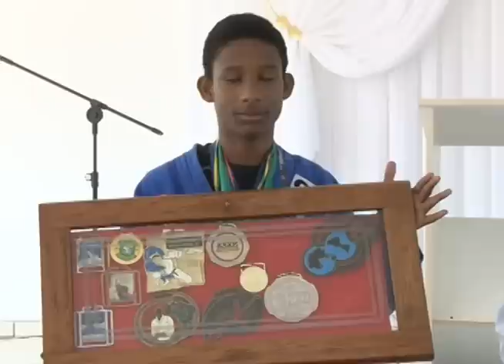Projeto conquista jovens carentes com aulas de artes marciais no Varjão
Mais de 60 crianças do Varjão são beneficiadas com um projeto que utiliza o esporte como ferramenta para afastar os jovens das ruas e das drogas. Veja na reportagem.